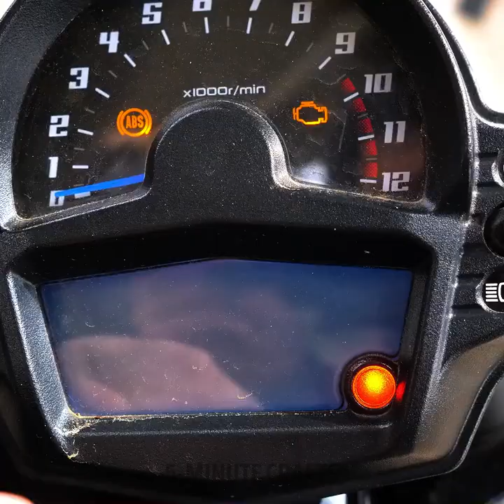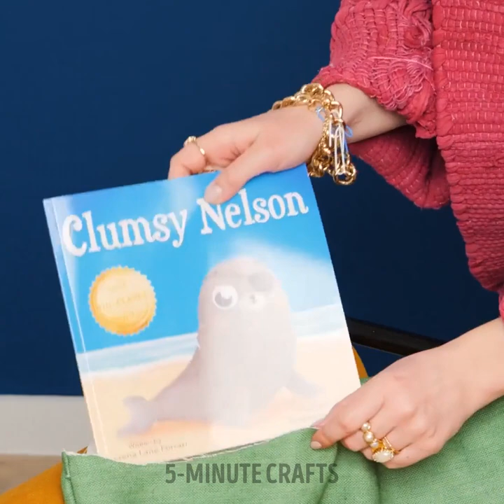Watch How She Transformed the Dress of This Girl in the Street!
Watch in awe as an incredible fashion guru takes to the streets, armed with creativity and skill, to transform the dress of a girl right before your eyes.